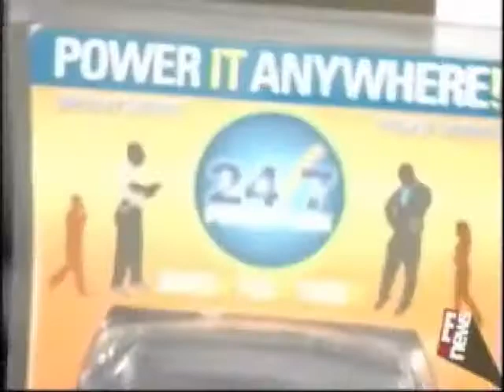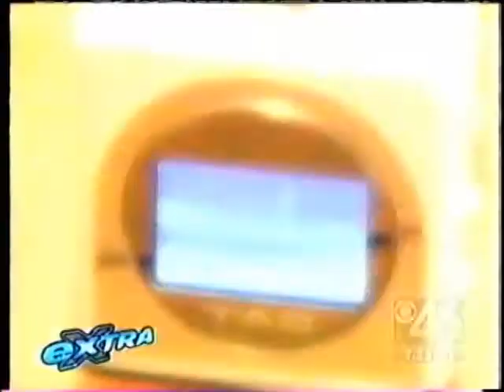Gotham City Promotional Reel